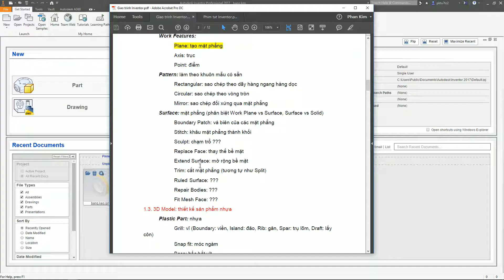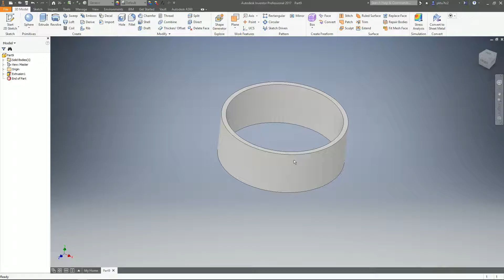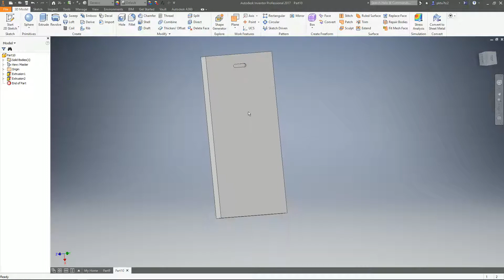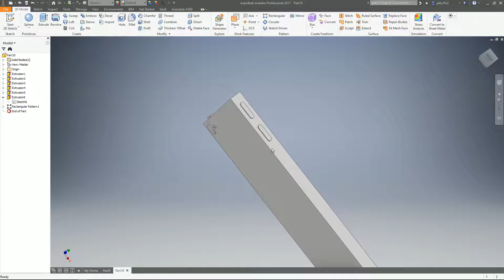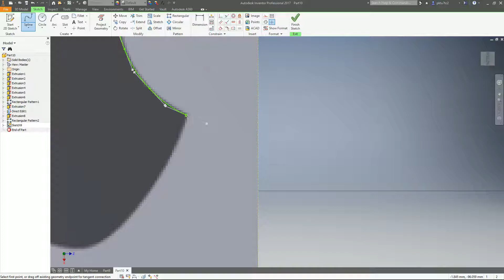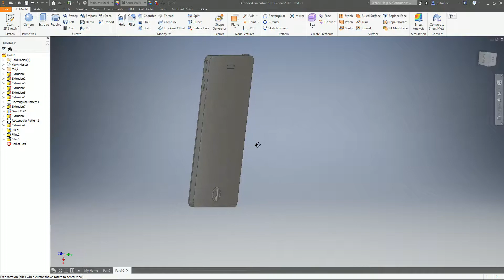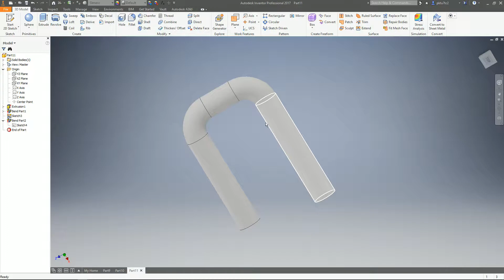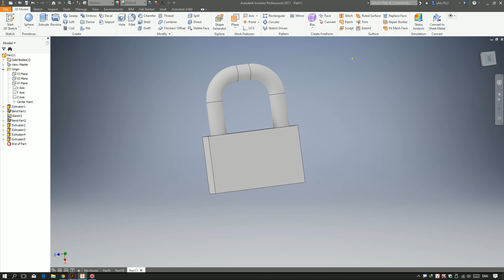Hướng dẫn học Inventor - 35/61 Vẽ điện thoại iPhone (Exercise)